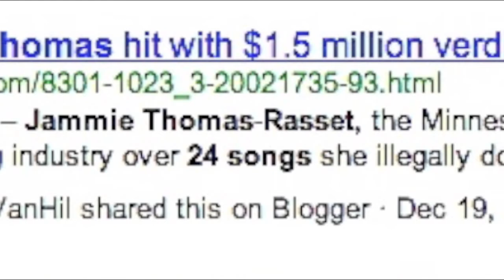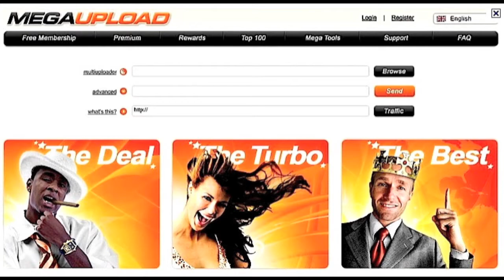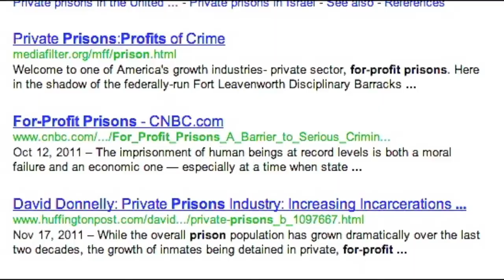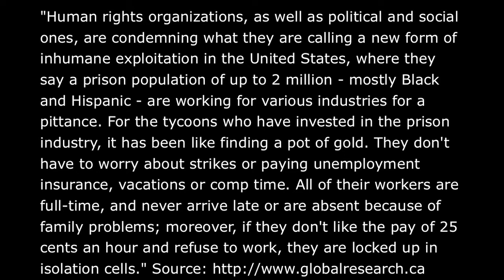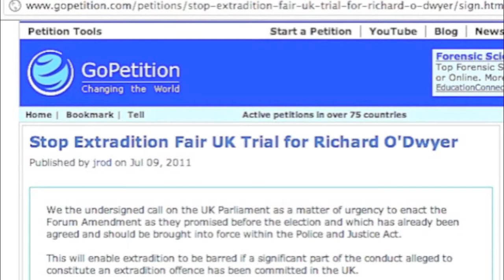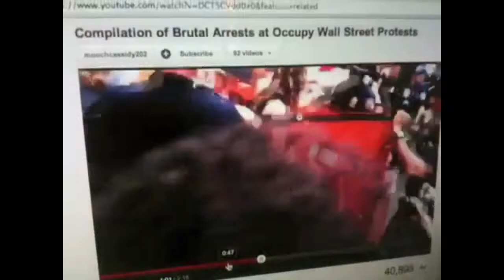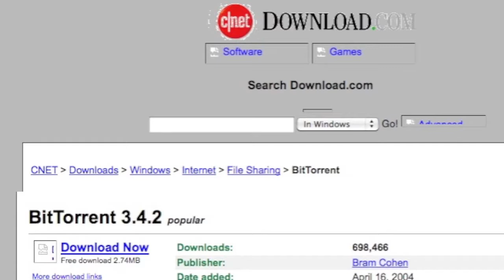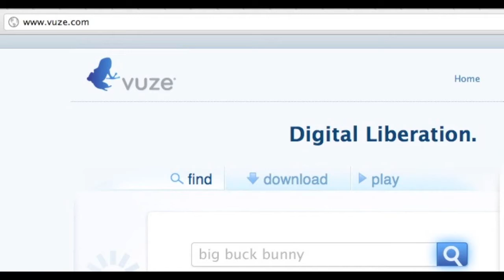MegaUpload Dangerous Secrets affect YOU, Mike Mozart JeepersMedia ACTA / PIPA / SOPA